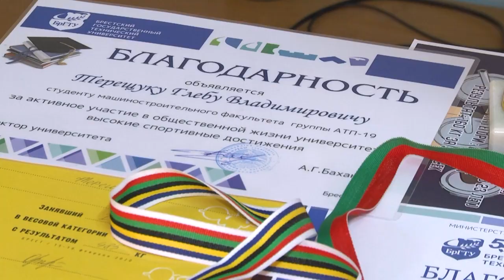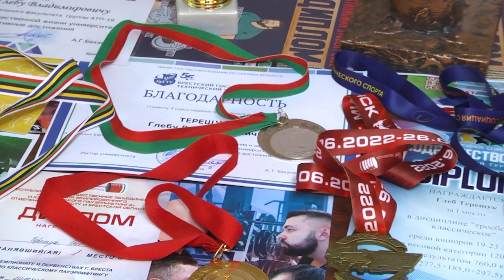2022-12-09 г. Брест. Г. Терещук - победитель международного турнира. Новости на Буг-ТВ.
Г. Терещук  - победитель международного турнира «Содружество наций» по пауэрлифтингу.
На Брестской земле живут не только самые талантливые, творческие и креативные, но и самые сильные люди. Чтобы убедиться в этом, наша съёмочная группа провела один день с чемпионом Республики Беларусь по пауэрлифтингу среди юниоров в супертяжелом весе, чемпионом Кубка Беларуси среди мужчин Глебом Терещуком.  В копилке его побед множество наград и достижений высшей пробы, а совсем недавно к ним добавилась еще одна – на международном турнире «Содружество наций» в России, участие в котором принимали спортсмены из более чем двадцати стран, Глеб Терещук лидировал.  Как всего за несколько лет из обычного юноши стать чемпионом, и что для этого необходимо –  расскажет Людмила Лагодич.